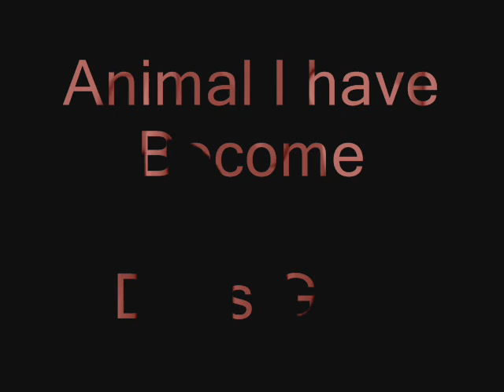Animal I Have Become - 3 Days Grace Drum Cover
Song info - 3 days Grace, Animal I have become.

This is my first attempt at making a cover video.  If people like it or it helps them learn I may make more.  This song is fairly straight forward but fun to play all the same.  Note: This is not 100% stroke for stroke.  I do play with some artistic license and never play a song the same twice but in this case it is really close to the original.

Background

I have been playing the drums off and on for about 8 years.  I am self taught and play for fun.  When I play a cover tune I play it the way I want to play it. However, I do try to stay true to the musician's original scheme.  I also play in a local alternative/progressive rock band with friends, again for fun.

Equipment

Kit - Gretsch Catalina Maple Fusion
Snare - Pearl Sensitone Elite
Cymbals - Paiste Innovations, Paiste 2002's, Wuhan chinas.

Heads
Toms - Evans G2 coated batters, G1 clear resos.
Kick - Aquarian SKII w/Ported Regulator reso.
Snare - Evans Coated Power center with Hazy 200 reso.